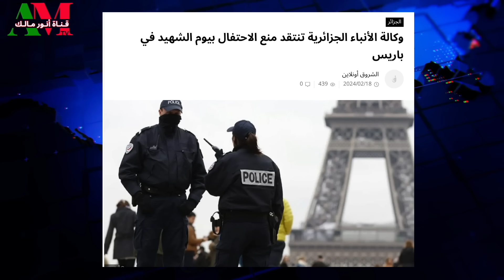فضيحة.. سفارة الجزائر تدفع لمظاهرة في باريس من أجل التطاول على المغرب